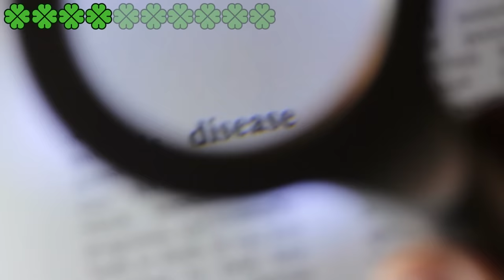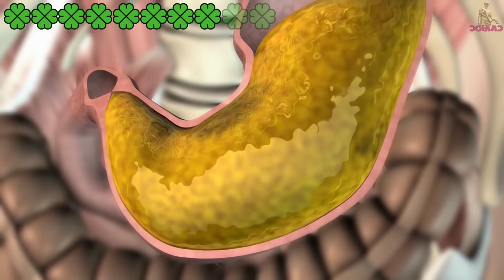Czyni cuda! 10 powodów, by każdego ranka pić ciepłą wodę z kurkumą